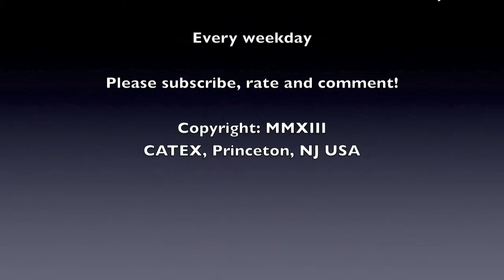CATEX News for Thursday July 25th 2013